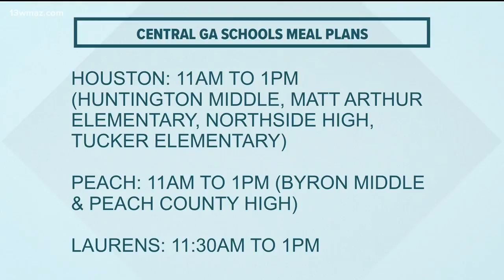Jones County delivers meals to students affected by coronavirus closings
While schools are adjusting schedules, they're also adjusting meal plans so students won't go hungry. Jones County schools are delivering hundreds of meals via bus.

13WMAZ News is the #1 station for news and weather in the Central Georgia area, serving people in Dublin, Macon, Milledgeville and Warner Robins.